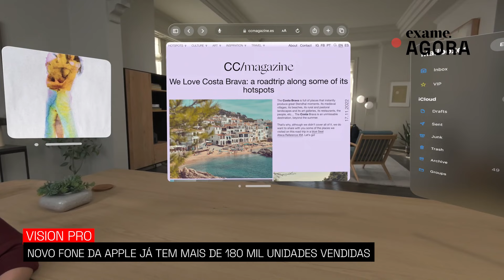Apple Vision Pro pode chegar no Brasil custando R$ 35 mil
A Apple lançou na última sexta-feira seu novo headset de realidade virtual expandida e já vendeu mais de 180 mil unidades do produto. Com expectativas superadas, a companhia voltou a ocupar o posto de empresa mais valiosa do mundo.

- Exame:  @exame
- Faculdade Exame: @faculdadeexame
- Exame AI: @exameai
- Exame ESG: @exameesg
- Casual Exame: @casualexame

- Exame: @exame